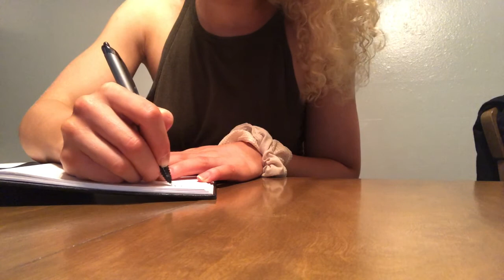VLOG / My First Week Vegan/